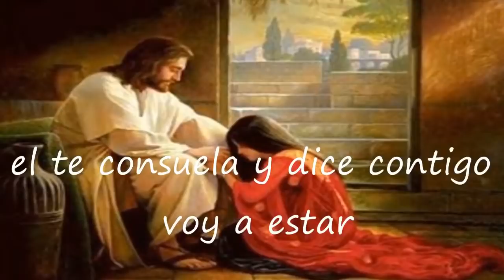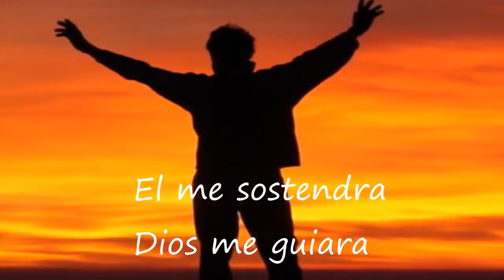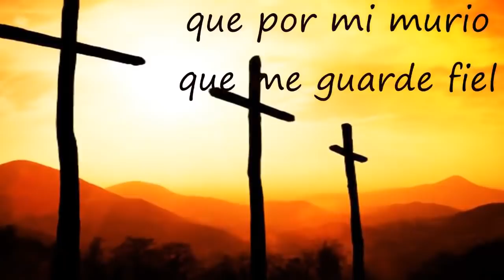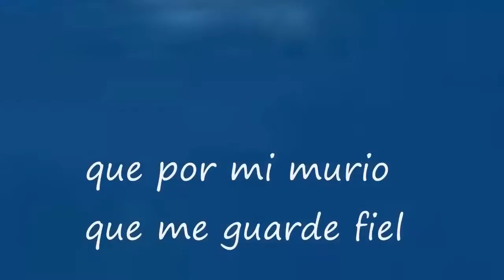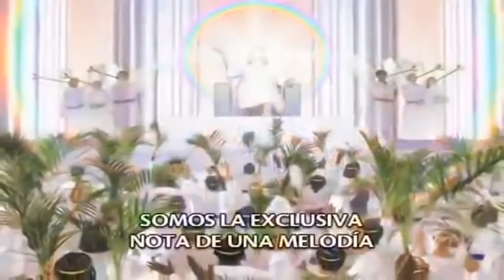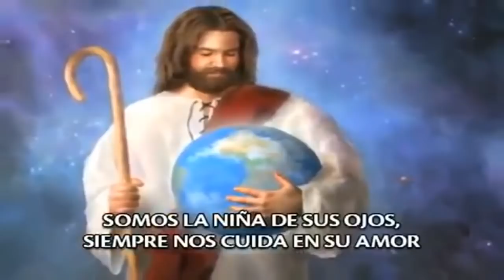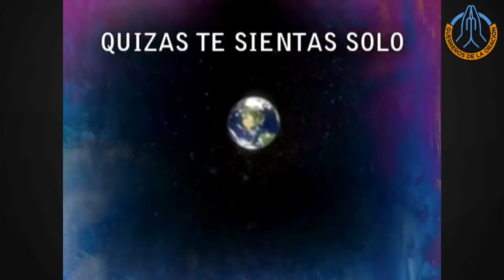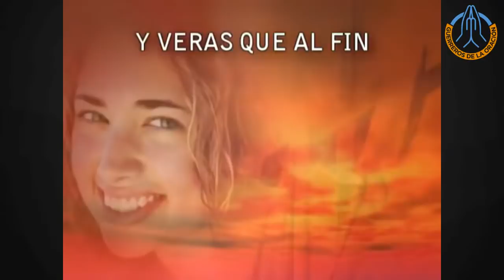Despertando con Jesús en vivo | Pr. Jehomar Peña | Invitado: Pr. Paulino Puello | 2 de Agosto 2021